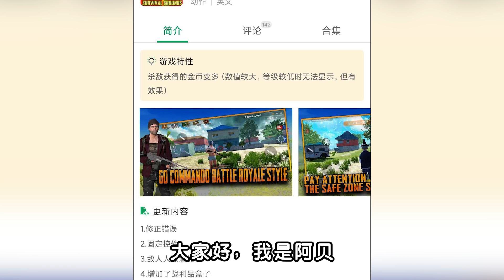山寨单机版《绝地求生》，官方强制让玩家开挂，想关都关不掉！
大家好，这里是【小贝的游戏食堂】唯一官方频道

又到了冷门吃鸡游戏试玩环节啦！本期讲解的游戏相当有趣，被民间称为绝地求生单机版。嗯~进入游戏后，望着高度还原的P城，发现还确实像模像样的！

小贝每天会和大家一起探讨“吃鸡”，揭秘“吃鸡”

有兴趣的朋友们，和小贝一起来研究更有趣的玩法吧

小贝每天和您不见不散！！！ 本频道制作的所有视频都符合平台的使用政策，没有任何违规行为。